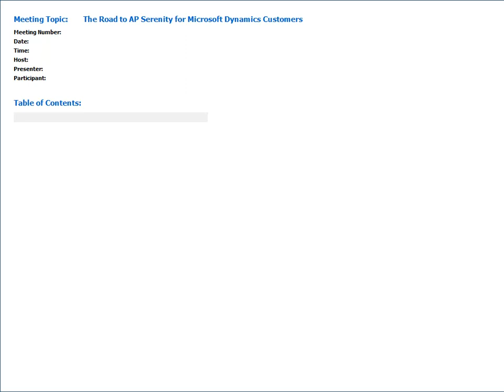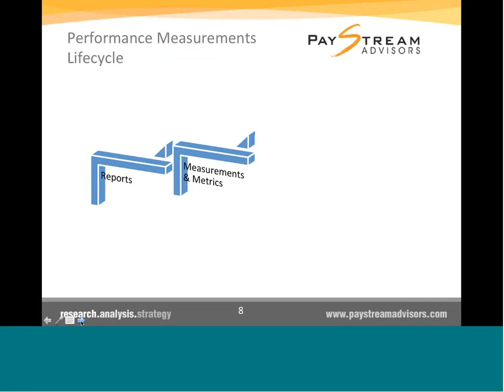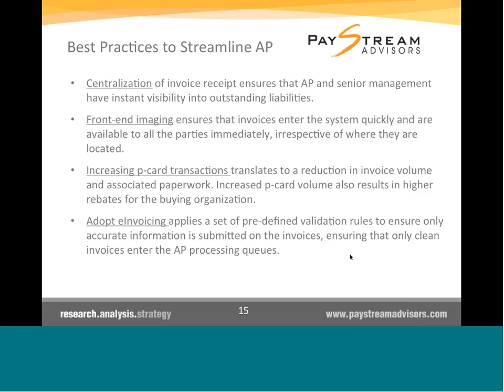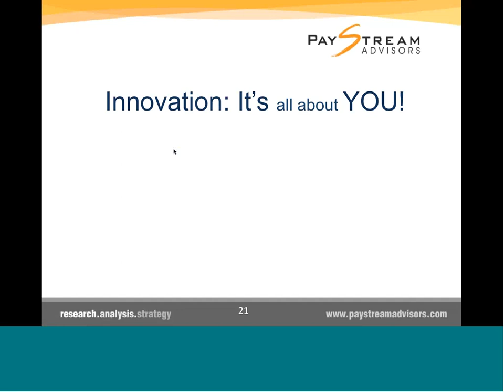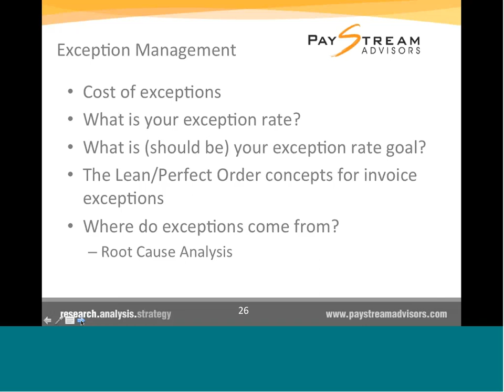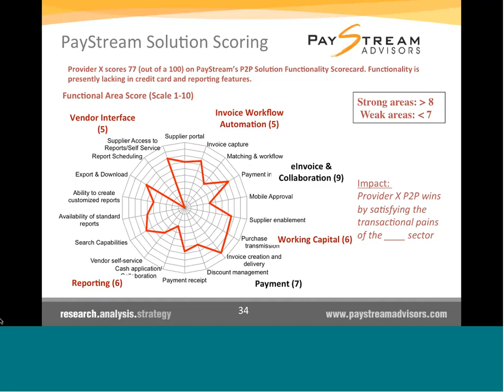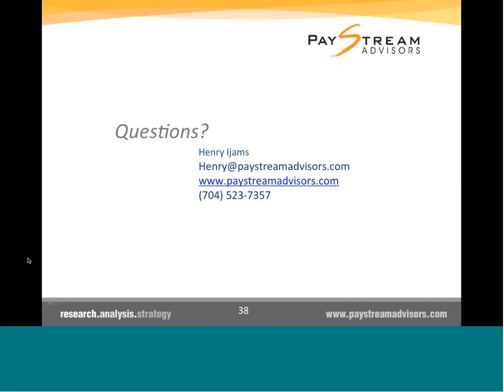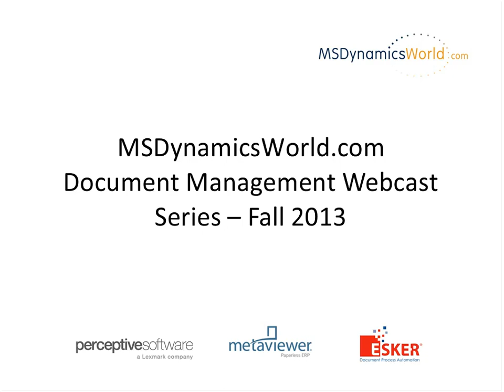The Road to AP Serenity for Microsoft Dynamics Customers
Does your AP department resemble a three ring circus? For Microsoft Dynamics ERP customers, the key to taking your AP from chaos to calm is adopting strategic automation technologies that will have the greatest impact on your invoice and payment processes.

In this webcast, Henry Ijams, Head Finance Process Guru at PayStream Advisors discusses:
 * Invoice efficiency and how to measure it to drive transformation
 * 3 tips to gain greater visibility into your financial processes with less staff
 * Ways to revamp outdated and inefficient paper based practices
 * Explore payments and discounts to turn AP into profits
 * Secrets he's learned from his 12 years on the road as an AP transformation consultant